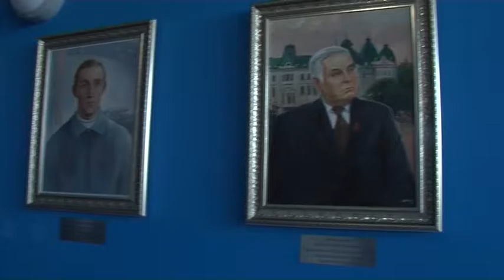Пополнение галереи Омского велотрека портретами Алексея Головченко и Леонида Живодёрова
3 июня в фойе Омского велотрека в торжественной обстановке были открыты портреты легендарных представителей омского велоспорта Алексея Головченко и Леонида Живодёрова.